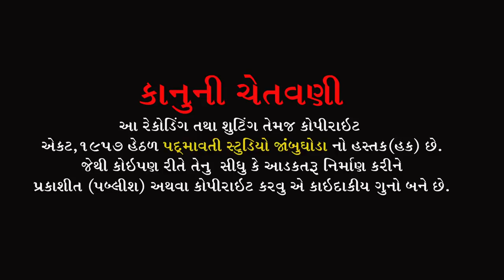કુંભ ગડુંલો ભરી લાવે મારો સહીબો || Ranjit Pavagadhiya || Sindhvai Mandir Nara || Savali || 2022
ભજન આરાધક :- રણજીત પાવાગઢીયા
સાઉન્ડ:- સમર ધ્વની સોઉંન્દ વાલાવાવ